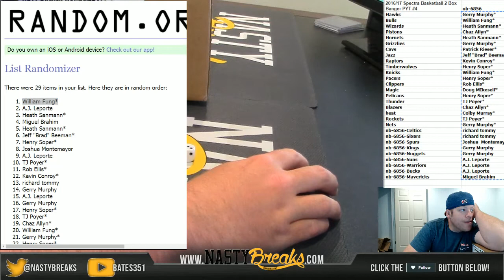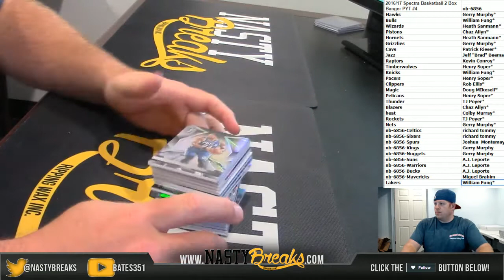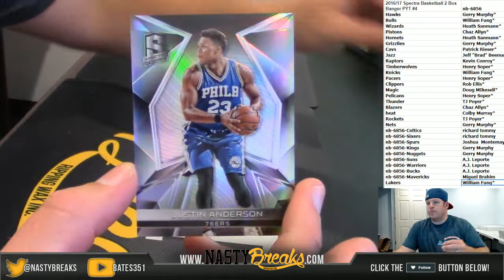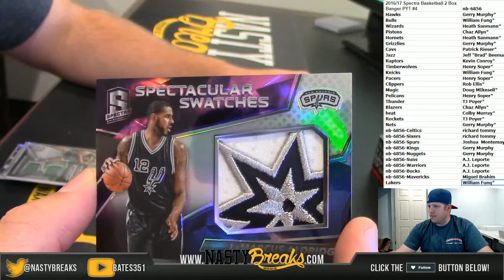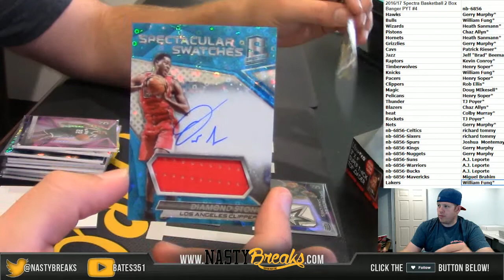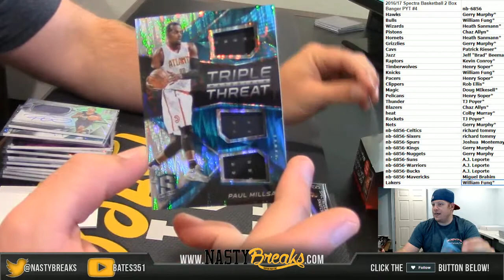7 5 17 2016 17 Spectra Basketball 2 Box Banger PYT #4